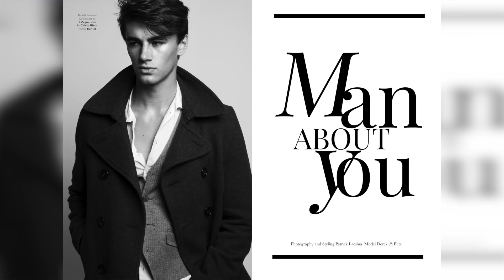Jennifer Milner honored member of IAOTP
Jennifer Milner selected as Top Talent and Model Management of the Year by the International Association of Top Professionals IAOTP